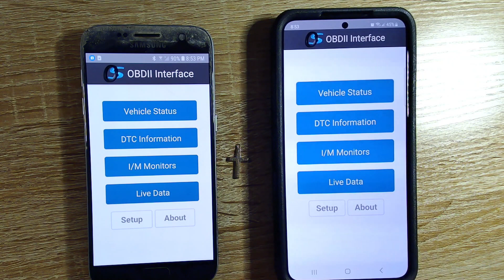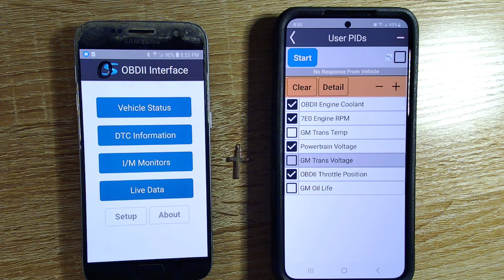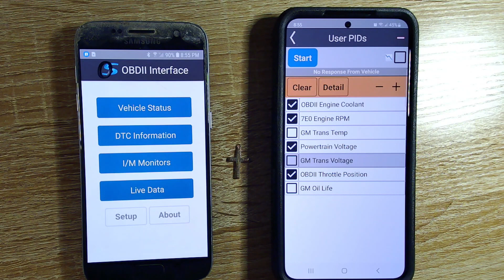Happy Christmas and a Merry New Year - Free and Unlocked Version For You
Hi Folks! I wanted to give you my software without any restrictions, ads or limits. In the spirit of the holidays, please have at it. I just added graphing and cleaned up a bunch of small issues.

As I always say...This is the best version yet. Please, enjoy!

The 'Holiday' version: OBDII App Special edition download direct from my website. (*.apk file)

Any positive reviews on Google play about my app would be really helpful. All versions of the software can exist at the same time on the phone.